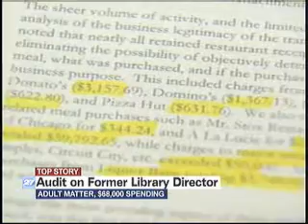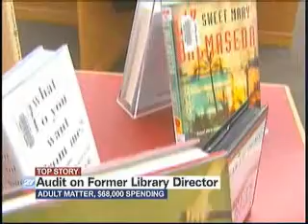Thousands in questionable spending